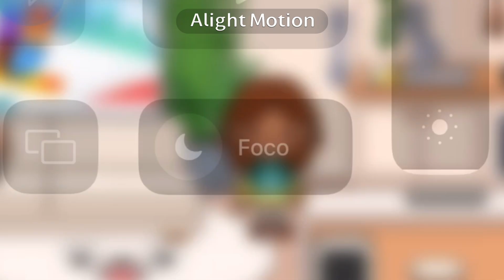O Lucas vai viajar!!!😭😭✈️| Toca Life World | Love Student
˚✧.┊Ooie gente pessoal, espero que tenham gostado💞

─ -ˋ °. • ⚘ •. ° ˊ- ─

─ -ˋ °. • ⚘ •. ° ˊ- ─

˚🍥.┊ Créditos:

─ -ˋ °. • ⚘ •. ° ˊ- ─

Heyy.rafa__

Heyyrafa__

─ -ˋ °. • ⚘ •. ° ˊ- ─

─ -ˋ °. • ⚘ •. ° ˊ- ─

─ -ˋ °. • ⚘ •. ° ˊ- ─

˚🧃.┊E foi isso espero que tenham gostado!